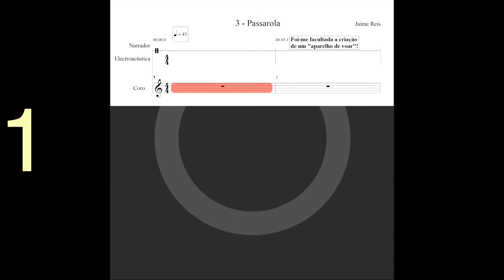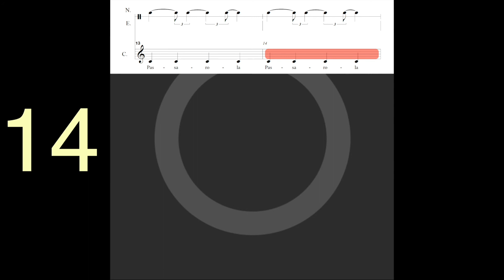[Coro] Jaime Reis - Bartolomeu, o voador – Canção 3 [coro e electrónica]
Bartolomeu, o voador - Canção 3
Coro infantil e electrónica
Jaime Reis, 2017

Score follower e click-track visual

Áudio: gravação da parte de coro e narrador com electrónica